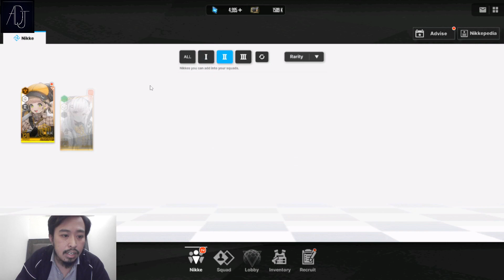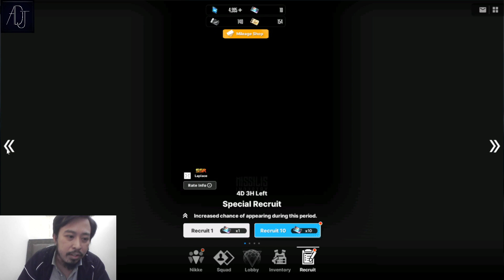The Best F2P Account in the World??? Showcase! [Nikke: Goddess of Victory]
Thanks!